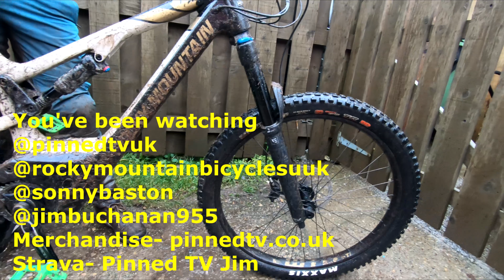Rocky Mountain Altitude Powerplay FIRST RIDE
I got given a demo Rocky Mountain Altitude Powerplay to test out and shred for a bit. Join me and Sonny for my first ride of this beast of an e-bike at Llandegla
PLEASE NOTE
Any unofficial trails we ride will not be named, we shall try and hide entrance and exit points if they are give-aways to the landowners or forestry and our Strava shall remain private. We know a lot of you may want to know where these trails are, but we don't want to be responsible for any trail destruction by the land owners!